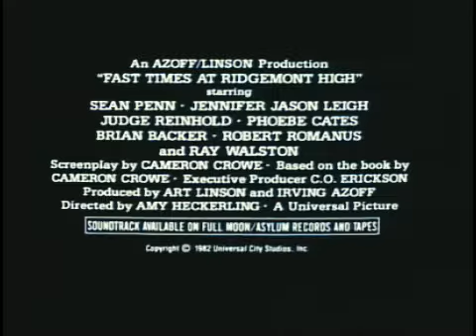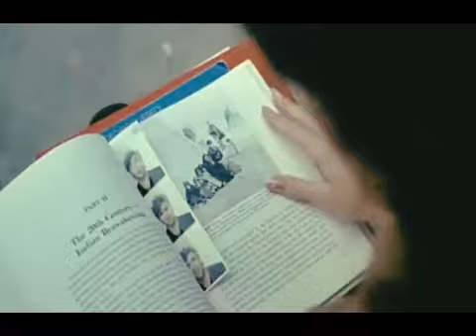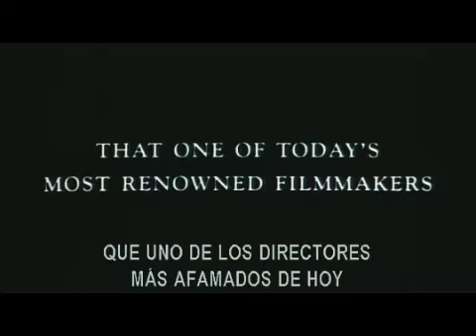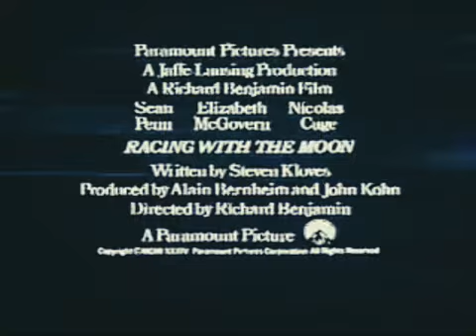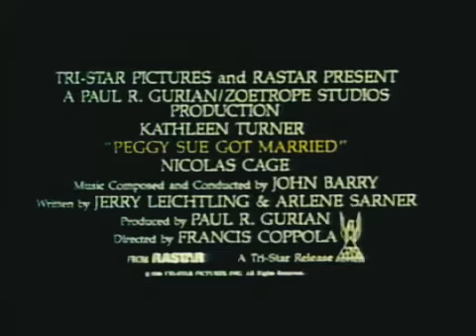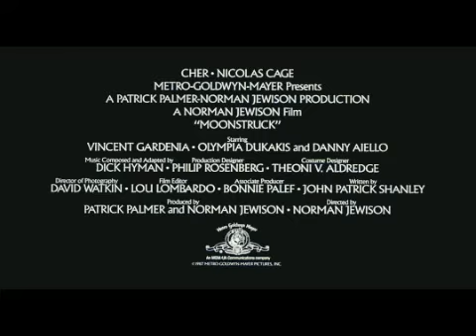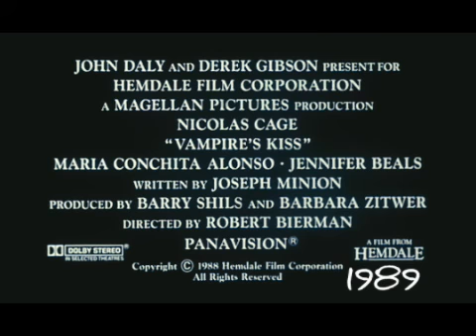NICOLAS CAGE ALL THE TRAILERS OF THE EIGHTIES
TRAILERS